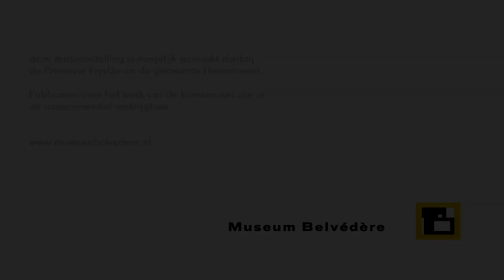Landschappen aan de Buitenrand - Museum Belvédère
Korte versie van de film over en op de solotentoonstelling van Isabella Werkhoven ‘Landschappen aan de Buitenrand’ in Museum Belvédère, Heerenveen. Interview met Isabella Werkhoven en directeur-conservator Han Steenbruggen. Gemaakt door Albert Jensma en Jan Bensliman (Omrop Fryslan). De tentoonstelling is te zien van van 29 januari t/m 15 mei 2022. (De oorspronkelijke film op het YouTube-kanaal van Museum Belvédère begint met de exposant in het achterste deel van de grote zaal - Dianne Bakker. Dat deel is in deze versie weggelaten.)

(ENG) Short version - film with interview about and at the solo show Landscapes of the In-Between /Landschappen aan de Buitenrand at Museum Belvédère, Heerenveen Frisia. From 29 January  - 15 May 2022
Featuring director-curator Han Steenbruggen and Albert Jensma and Jan Bensliman (Omrop Fryslan - Frysian broadcaster). This is a shortened version of the original film at the Youtube channel of the museum. (The original video on the YouTube channel of Museum Belvédère starts with the exhibitor in the back of the large room - Dianne bakker. That part has been left out in this version.)